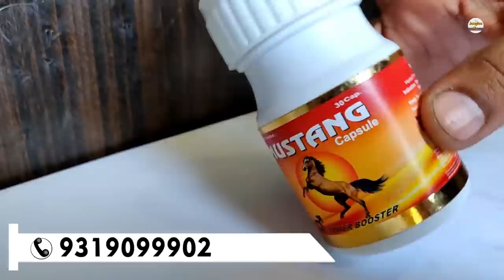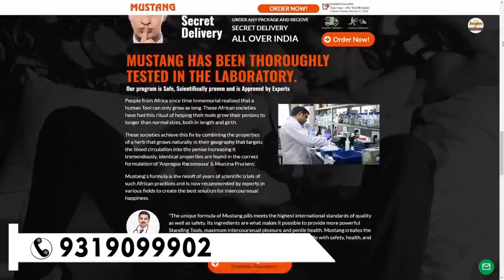Mustang - ಪುರುಷ ಶಕ್ತಿ ಬೂಸ್ಟರ್ | ಭಾರತೀಯ ಮತ್ತು ಆಫ್ರಿಕನ್ ಗಿಡಮೂಲಿಕೆಗಳ ಮುಲೊಂಡೊ ಮಿಶ್ರಣ | ಪುರುಷರಿಗೆ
ಮುಸ್ತಾಂಗ್ - ಪುರುಷರು ಮತ್ತು ಮಹಿಳೆಯರ ಜೀವನವನ್ನು ಬದಲಾಯಿಸುವ ವಿಶಿಷ್ಟ ಸೂತ್ರ. ನಿಮ್ಮ ಕಾರ್ಯಕ್ಷಮತೆಯನ್ನು ಹೆಚ್ಚಿಸಲು ಪರಿಹಾರ ಇಲ್ಲಿದೆ.ಮುಸ್ತಾಂಗ್ ಮನುಷ್ಯನಿಗೆ ಆಯುರ್ವೇದ ಪರಿಹಾರವಾಗಿದೆ.

This Product certified by the Ministry of Ayush(Government of India) certified. The results may vary from person to person, depending on their age, lifestyle, and condition.